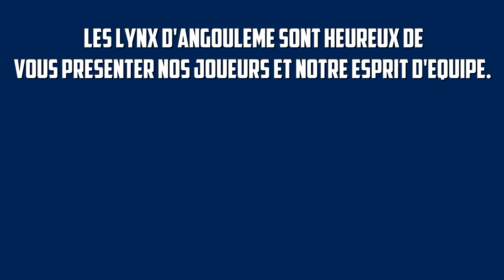Lynx Baseball Angoulême - clip